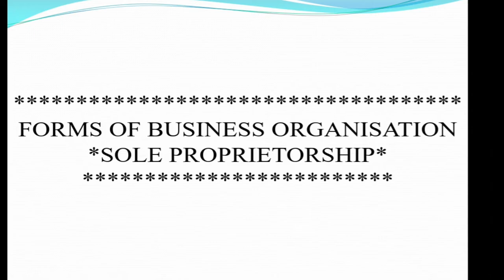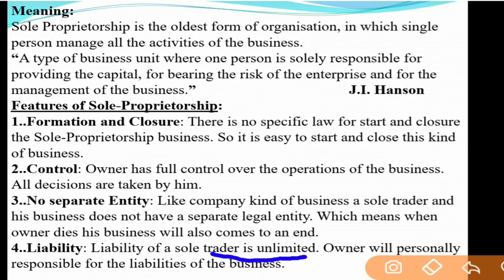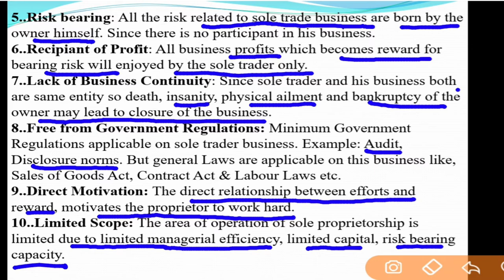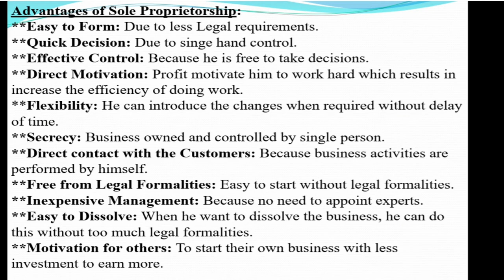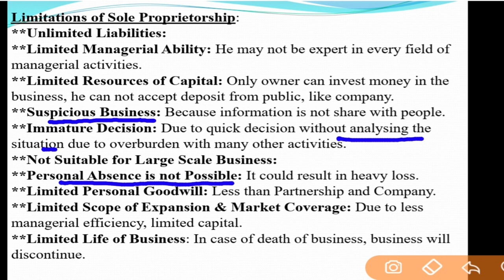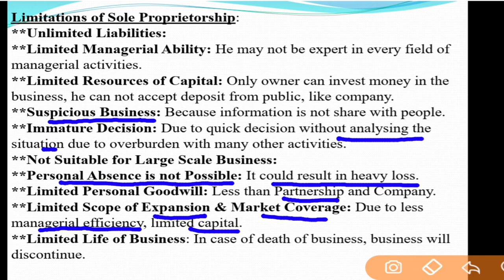+1-Business Studies, Sole Proprietorship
Nature, Advantages and Limitations of Sole Proprietorship